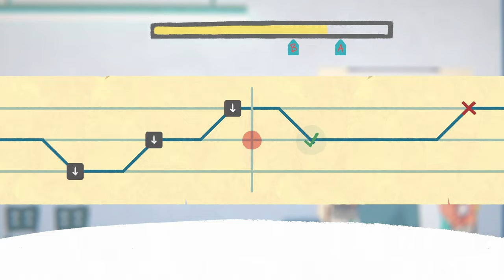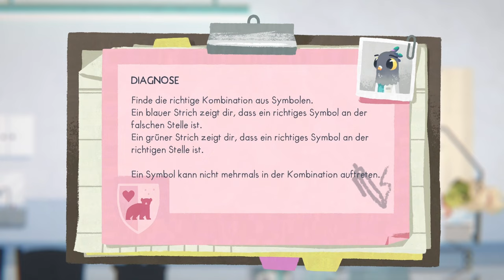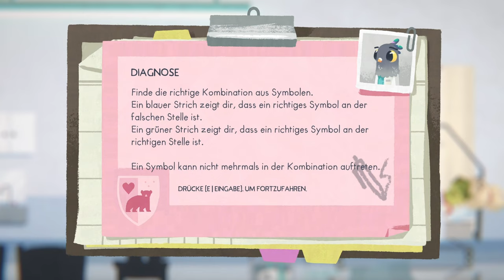TRY - 🦉 Fall of Porcupine 🦉 - #6 Die Kantine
"Willkommen in der malerischen Kleinstadt Porcupine, dem Schauplatz eines einzigartigen Story-Adventures - 'Fall of Porcupine'! Tauche ein in eine faszinierende Welt voller Geheimnisse und werde Teil einer bewegenden Geschichte. Als neuer Bewohner der Stadt stehen dir aufregende Abenteuer und die Möglichkeit bevor, neue Freunde zu finden.
Erkunde die idyllische Umgebung von Porcupine und lerne die facettenreichen Bewohner kennen. Jeder von ihnen hat seine eigenen Geschichten und Geheimnisse, die du nach und nach enthüllen kannst. Doch sei gewarnt: Die perfekte Fassade der Kleinstadt birgt auch dunklere Seiten. Der Leistungsdruck deiner neuen Arbeitsstelle kann dich herausfordern und dich an deine Grenzen bringen.
In 'Fall of Porcupine' liegt es an dir, die Rätsel zu lösen, Intrigen zu entwirren und die verborgenen Wahrheiten der Stadt ans Licht zu bringen. Triff kluge Entscheidungen, knüpfe wertvolle Beziehungen und entdecke, was es wirklich bedeutet, ein Teil dieser einzigartigen Gemeinschaft zu sein.
Bist du bereit für eine emotionale Achterbahnfahrt, bei der Freundschaft, Geheimnisse und die eigene Identität im Vordergrund stehen? Tauche ein in die Welt von 'Fall of Porcupine' und erlebe ein unvergessliches Story-Adventure!"